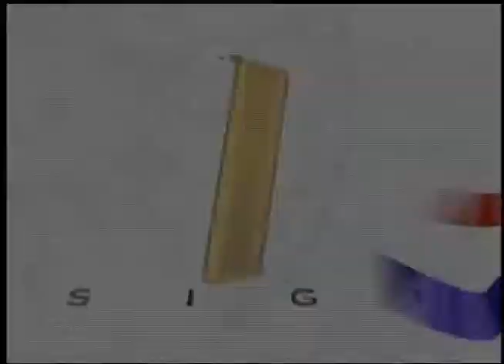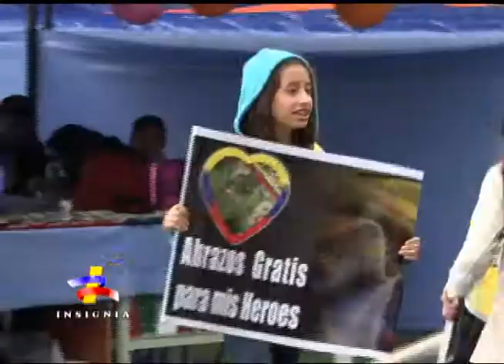BAZAR DAMAS PROTECTORAS DEL SOLDADO